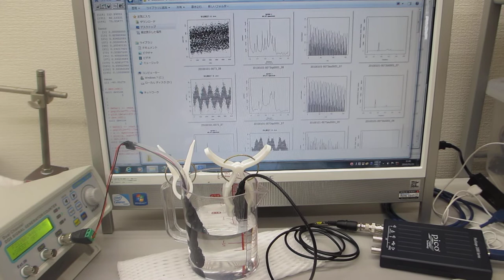オリジナル製品を利用した超音波実験（超音波システム研究所）